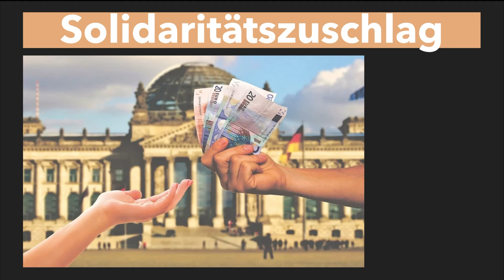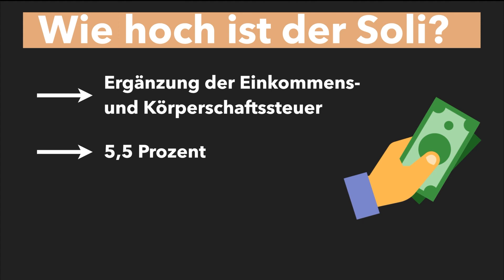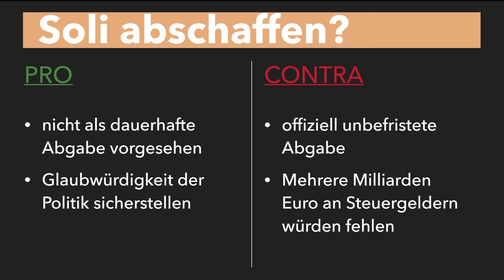Was ist der Solidaritätszuschlag? Soli - Pro und Contra - Solidaritätszuschlag einfach erklärt!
Was ist der Solidaritätszuschlag? Soli - Pro und Contra - Solidaritätszuschlag einfach erklärt! Der Solidaritätszuschlag sollte ursprünglich nur ein Jahr gezahlt werden müssen, inzwischen gibt es ihn aber schon drei Jahrzehnte. Was der Soli genau ist, wieso er eingeführt wurde und wer ihn bezahlen muss, erfährst du in diesem Video. Viel Spaß!

⌚ Zeitstempel des Videos:
0:00​​​​​​​ - Einleitung ins Thema "Solidaritätszuschlag"
0:18 - Einführung
1:20 - Wie hoch ist der Soli?
1:33 - Beispiel
2:09 - Soli abschaffen?

Das hilft uns besonders gut, beim Scripte schreiben:

🎥 Produktion dieses Videos:
Script: Lukas
Präsentation: Lukas
Schnitt/Bearbeitung: Flo
Sprecher: Luka